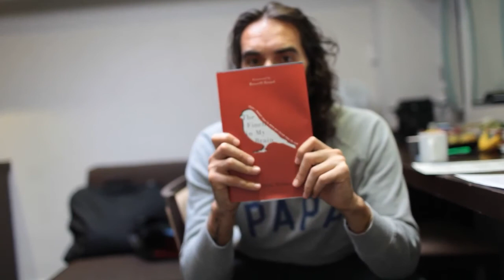Russell Brand reading from The Finch in My Brain - Hodder & Stoughton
When brain cancer left Martino Sclavi unable to recognise words, he closed his eyes and moved his fingers across the keyboard to write The Finch in My Brain.

Here Russell Brand reads a short extract, where Martino meets the finch in his brain.

Searching for the words between life and death, this book shows that with determination and a subtle, persistent sense of humour, it is possible to change the story of our lives.